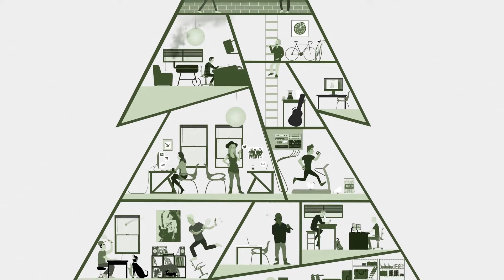Sam Cassidy - Reason to Stay | Audiotree Live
Sam Cassidy is a roots rock songwriter who performs blue-collar jams with help from the Red Daughters: a Minneapolis quintet who fill the roll of Cassidy’s backing band. Together they tell hard-luck ballads with familiar melodies and a distinct midwestern twang. These stories are a biographical collection whose timeless truths can be felt with every percussive thump, swinging bass line and loose keyboard riff. Check out the performance by Sam Cassidy on Audiotree Live.